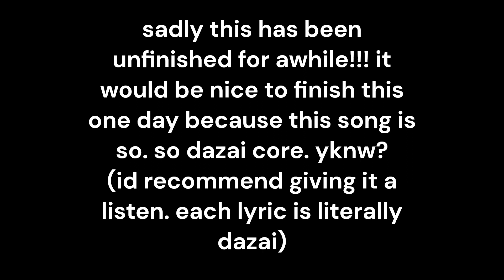Don't Get Hit by a Car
and here i present one of my 10000000 unfinished bsd animations! it would be sooo nice to finish this lil animation thingy one day because i love the idea and i love the song (each lyric just SCREAMS dazai to me!!) but. i don't think ill get around to finishing it any time soon:(